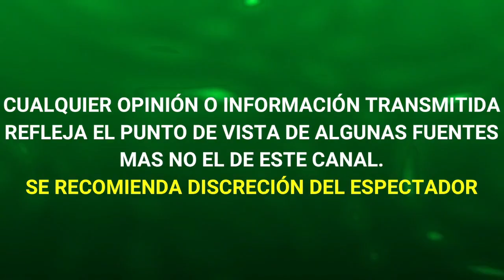¡ ULTIMA HORA ! SUCEDIÓ HOY HACE UNAS HORAS INFLUENCER ES DETENIDO TRAS DENUNCIA DE NATH CAMPOS